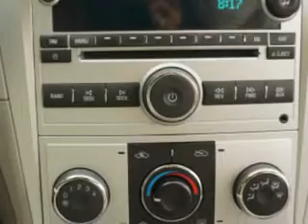Chevrolet Malibu, Midway Chevrolet- Plainwell, MI 49080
Chevrolet Malibu, Midway Chevrolet imagine driving this Golden Pewter Metallic 2008 Chevrolet Malibu, equipped with a 4 Cyl. engine and an automatic transmission with only 34,030 miles. enjoy an impressive 30 miles to the gallon on this great car with features like leather seats, power adjustable pedals, 6 way power driver seat, heated driver and passenger seating, auto-dimming mirrors, Tire Pressure Monitoring System, onstar communication system, auxiliary audio input, on steering wheel audio and cruise controls, and much more. Enjoy the drive and have peace of mind in this 2008 Chevrolet Malibu. see us at Midway Chevrolet today!
miles-  34,030
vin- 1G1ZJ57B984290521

Midway Chevrolet
381 12th Street
Plainwell, Michigan 49080